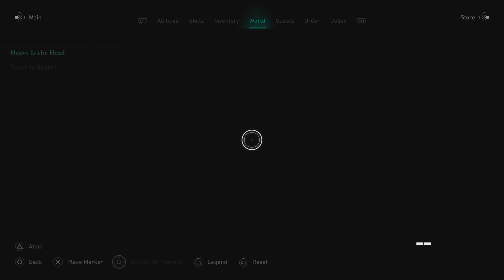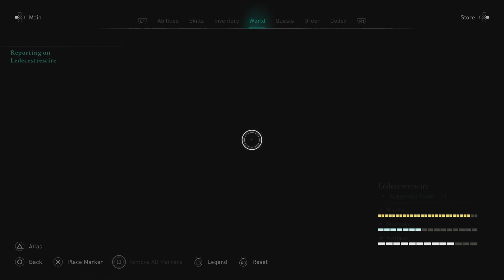Assassin's Creed: Valhalla - The Platinum Run - We Have A New King In Ledecestrescire (Part 19)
Hello and welcome to the Assassin's Creed: Valhalla Platinum Run. Ok now the Platinum runs are different than my Let's Play series, the main difference being there will be little to no commentary. Essentially it's a Longplay that has way more parts than your usual ones. The main goal of doing this is to use the footage to create a review and discussion videos and having commentary alongside gameplay isn't what I'd like to use for them. Anyway lets move on to the actual game here.

Assassin's Creed Valhalla is a fantastic game, we are Northmen and we love to go a viking. In AD 873, political pressures in Norway prompt Eivor Varinsdottir and her adoptive older brother, Sigurd Styrbjornsson, to lead their clan of Vikings to settle new lands in Anglo-Saxon England, as part of the Viking expansion across Europe. The clan comes into conflict with the kingdoms of Wessex, Northumbria, East Anglia, and Mercia over the next several years, as well as the warring sons of the legendary Viking warrior Ragnar Lothbrok, who made up the Great Heathen Army. Eivor's clan faces forces led by the leaders of these kingdoms, including Alfred the Great, the king of Wessex. It is during this time that Eivor meets the Hidden Ones and aids them in their fight against the Order of the Ancients. Explorable cities include Winchester, London, and York. Parts of Norway and Vinland are also included, while dreamscapes of Asgard and Jotunheim also feature.

As with previous games in the series, Valhalla features a narrative set in the modern day. This story follows Layla Hassan, the modern-day protagonist previously featured in Origins and Odyssey. Valhalla also contains story elements related to the Isu, who, as part of the lore of the Assassin's Creed series, are an advanced civilisation that pre-date humanity.